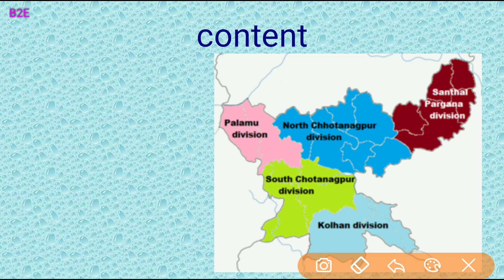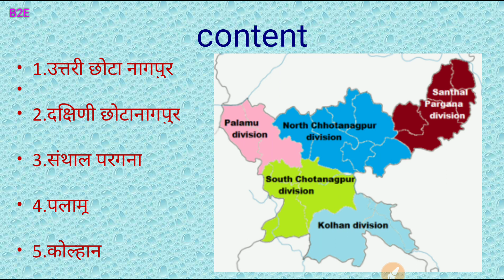झारखंड का भूगोल। INTRODUCTION VIDEO OF OUR CHANNEL Bound2Education ,JSSC JPSC SACHIVALAYA EXAM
This is the introduction video of our channel.

Next video coming soon stay attached..